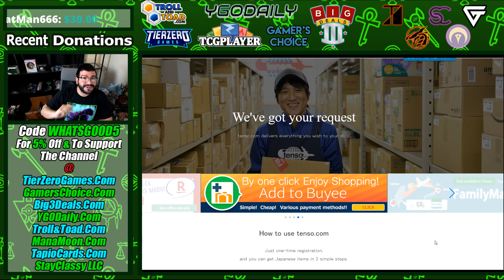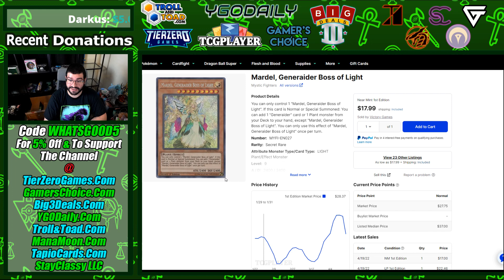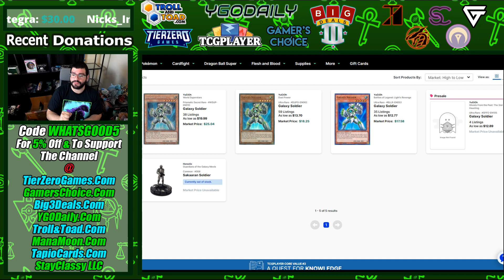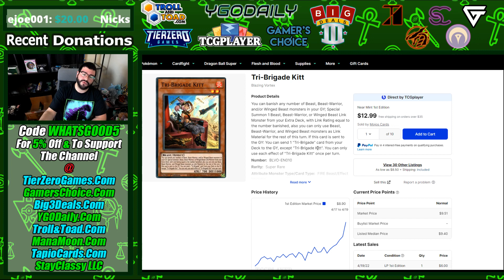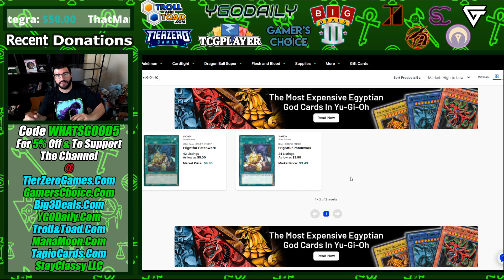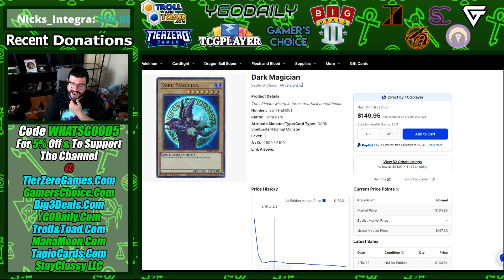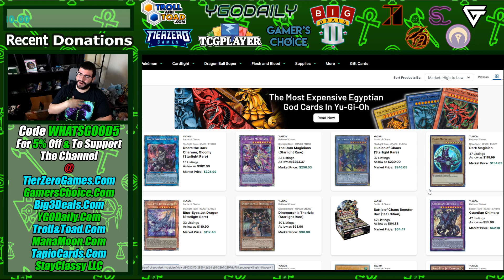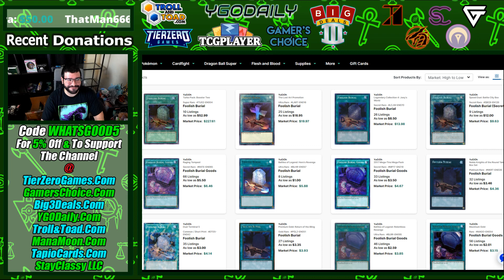CRAZY BUYOUTS, PRICEFALLS & MORE! House of Champs Yu-Gi-Oh Market Watch